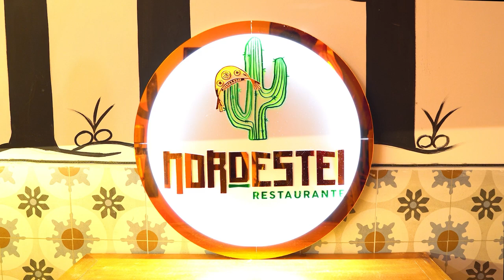EMERSON CEARÁ - Muita confusão (Uma dose, uma história)